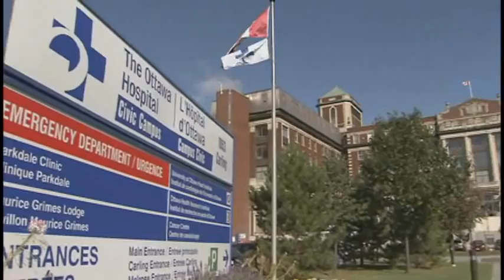CIHI Data: Moving Births Closer To Home (WINCHESTER 2009)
When the Winchester District Memorial Hospital board was in strategic planning stages in June 2006, members began to question whether their facility could continue to deliver obstetric care when the program was no longer cost-efficient.

The hospital was reporting 300 to 350 births a year and, like most areas in the country, Winchester's birthrate was going down.

But when they examined data from CIHI's Discharge Abstract Database of where moms lived and delivered their babies, Winchester officials discovered that more than 800 low-risk obstetrical cases were going to nearby urban hospitals, primarily the Ottawa Hospital.

"The ultimate decision was that if we could repatriate just 50% of those births and add another 400 cases, we would have a very viable obstetrics program in this community
hospital," says CEO Trudy Reid.

At the same time, Winchester and other area hospitals were starting discussions with the Champlain Local Health Integration Network (LHIN) about moving low-risk maternity cases from the tertiary care Ottawa Hospital into community hospitals to relieve pressure. Both the
LHIN and Ministry of Health and Long-Term Care were supportive of shifting funding, allowing money to flow where the mother goes.

Doubling the number of births meant the hospital expansion plan had to be changed to add new space. With the new facility set to open in January 2009, the hospital is now actively marketing its integrated program to expectant mothers.

Without CIHI's data, however, the revitalization of the obstetrics program would not have happened. Hospital officials would not have known so many mothers were
delivering elsewhere.

"The data—turned into information—were critical. They drove decisions," Reid says.

Let’s CONNECT!